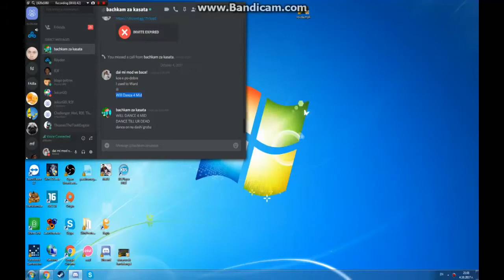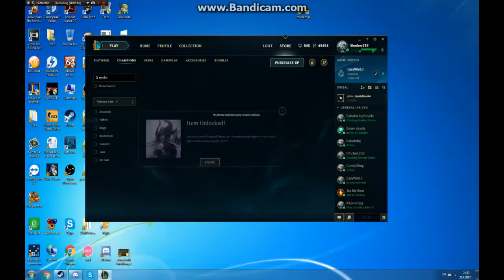league of legends Christmas funny moments #6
R3HAB & Waysons - Shanghai (Official Video)

ONE YEAR SINCE THE FIRST MONTAGE XD